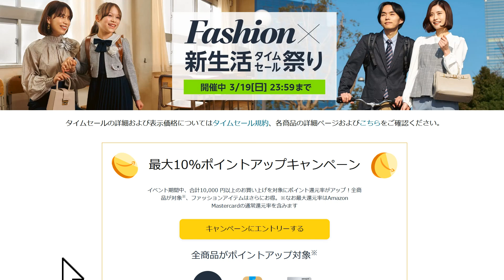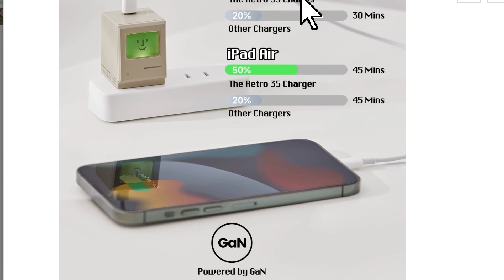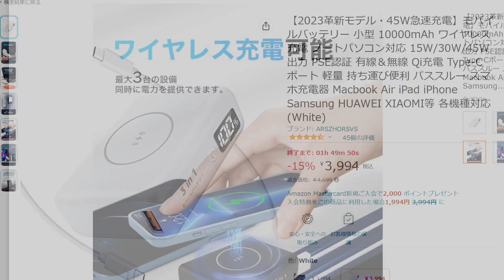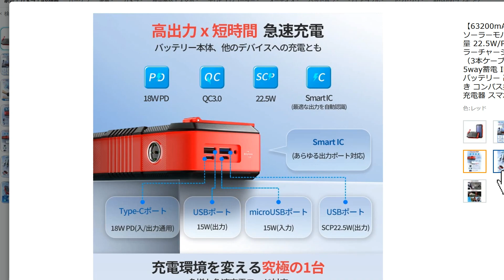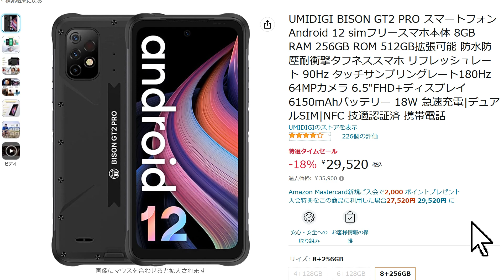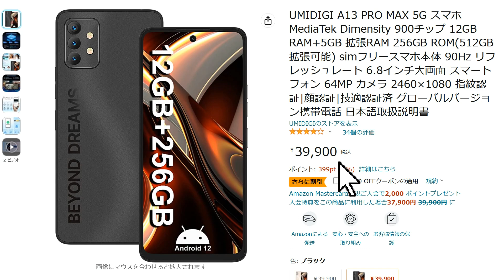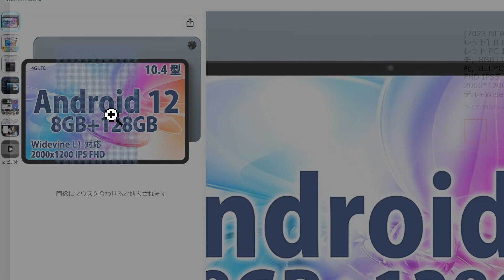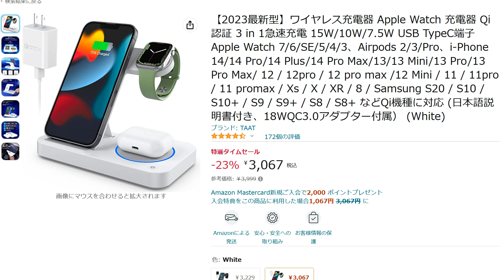【速報】Amazon最新セールでスマホやタブレットがセール価格に！ 吉田製作所が一押しの充電器もセール価格に！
▼UMIDIGI BISON GT2 PRO

▼UMIDIGI A13 PRO MAX 5G

▼2023年モデル タブレット TECLAST T40Pro

▼TECKLINE VRゴーグル スマホ用

▼63200mAh & 手回し充電対応 バッテリー

▼置くだけ充電対応の 2023革新モデル・45W急速充電

▼スマホ、スマートウォッチ、イヤホンを同時充電できる充電器

▼NANAMI ワイヤレス充電器

▼例の人がおすすめの充電器 SHARGEEK (SHARGE) Retro35

▼新登場 楽天の新プラン「Rakuten UN-LIMIT VII」はこちら